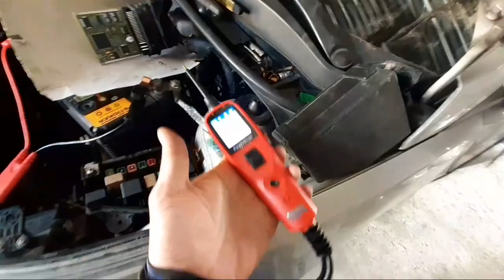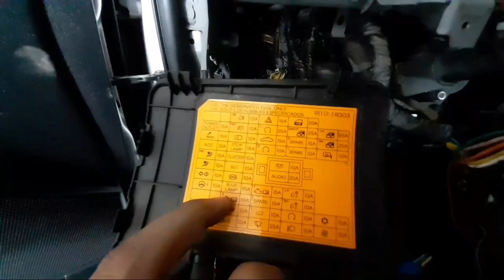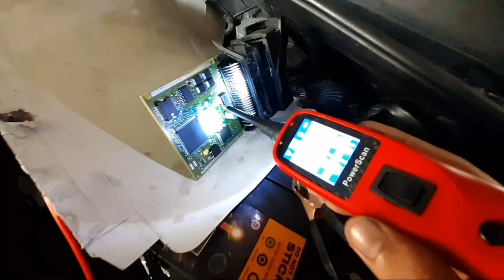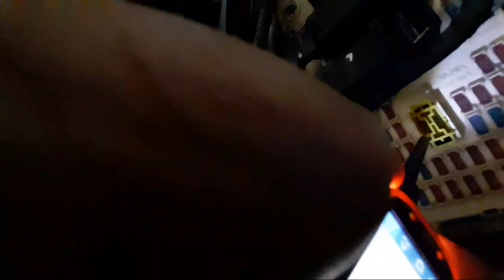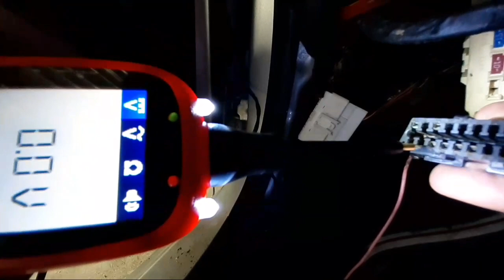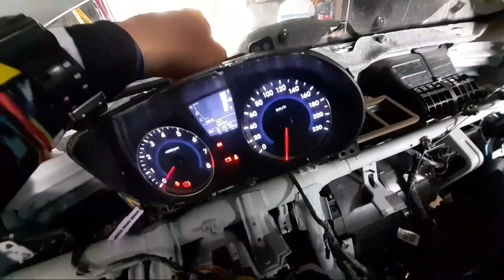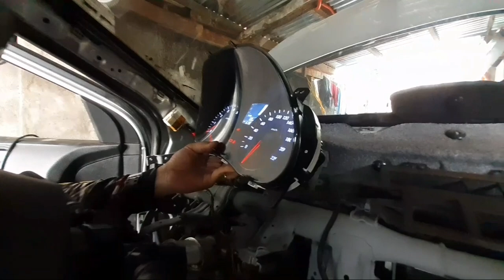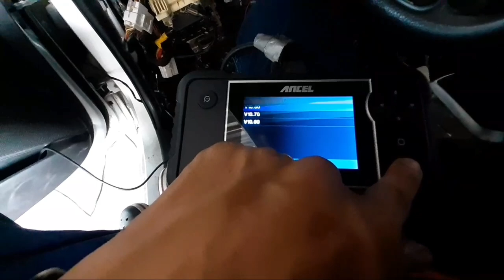SINTOMAS NA SIRA ANG ECU.